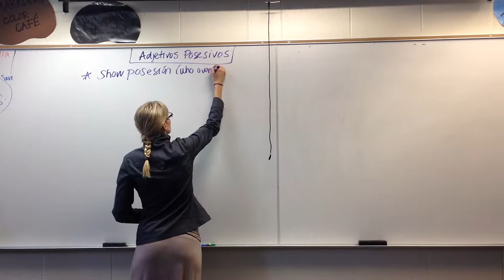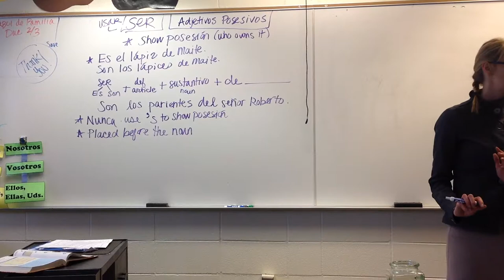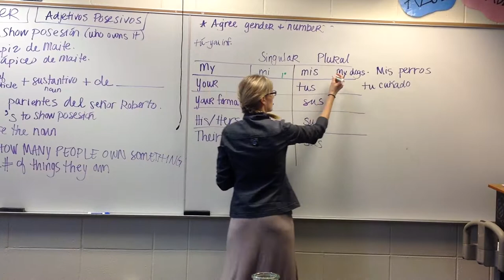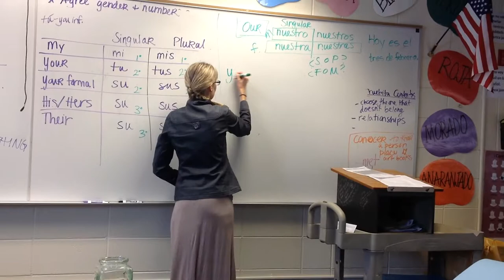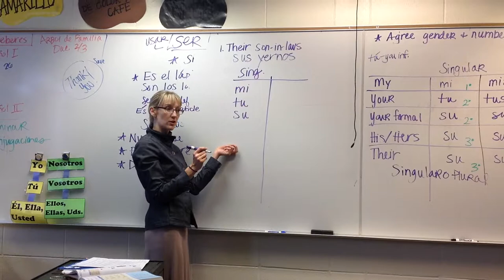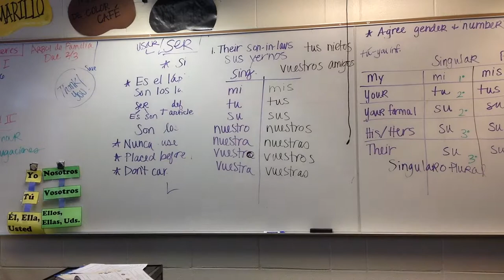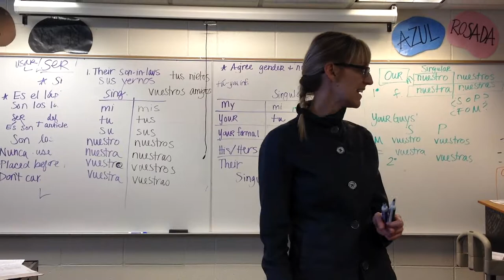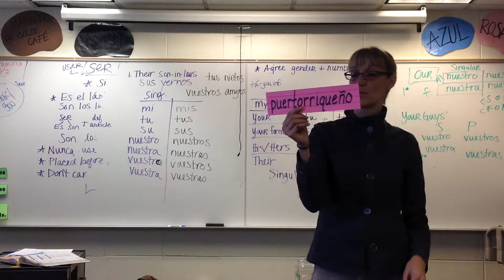Descubre I Leccion 3.2 Introduccion Adjetivos Posesivos Profesora Ruddock Cheney High School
This lesson introduces for the first time possessive adjective in Spanish. This is the sub plan for 2/5/2014
Lesson by Profesora Ruddock Cheney High School